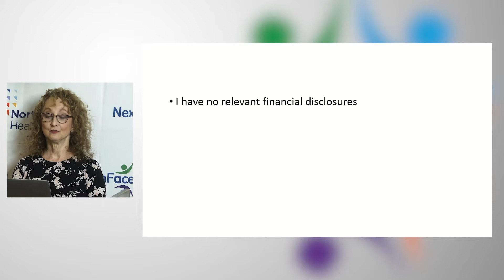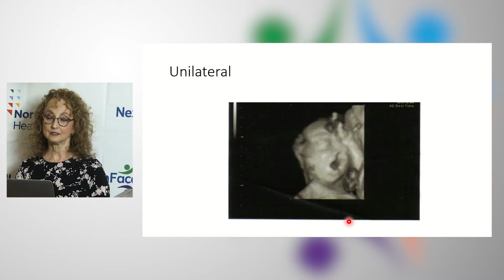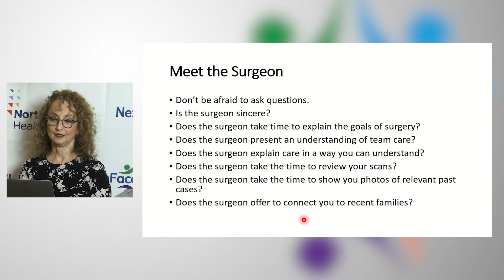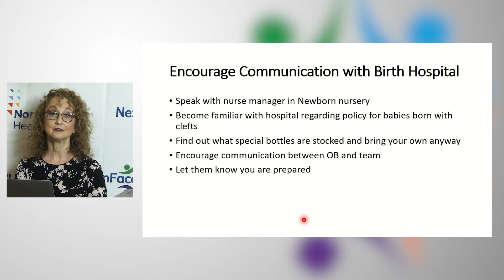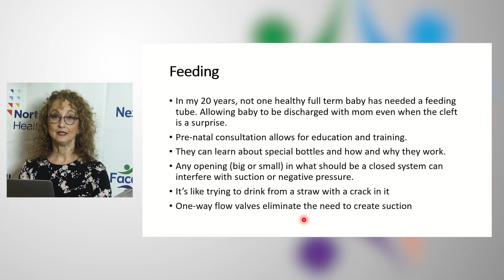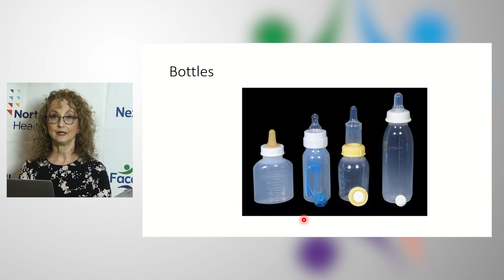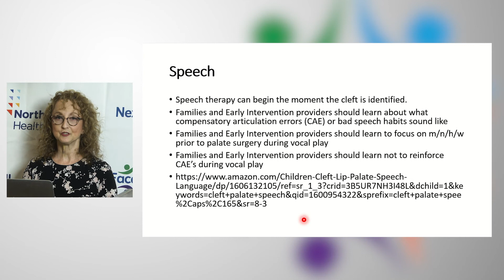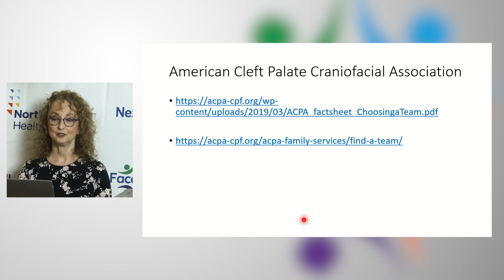NextGenFace Conference 2021: Prenatal Counseling and Perinatal Cleft Care - Shelley Cohen, CCC-SLP